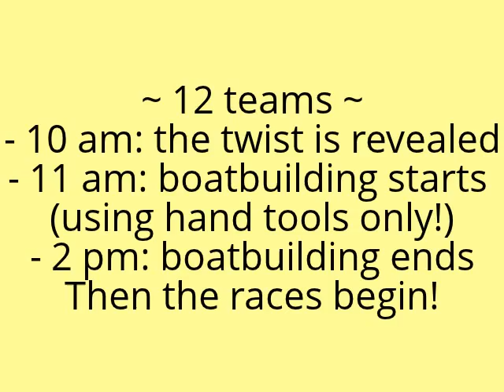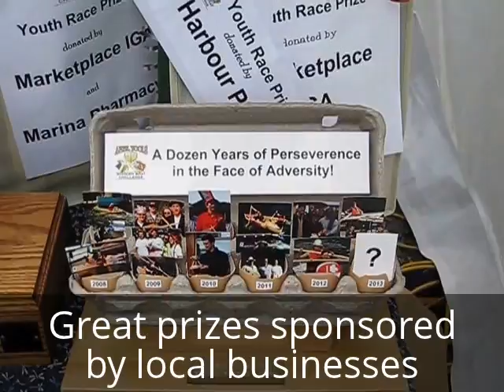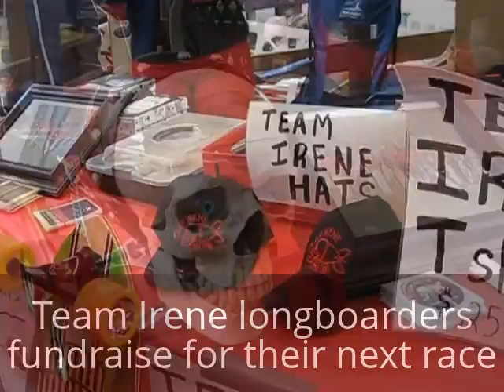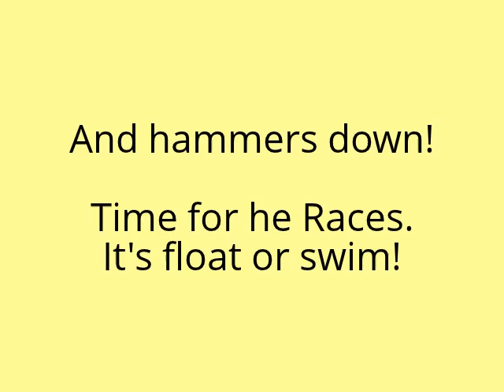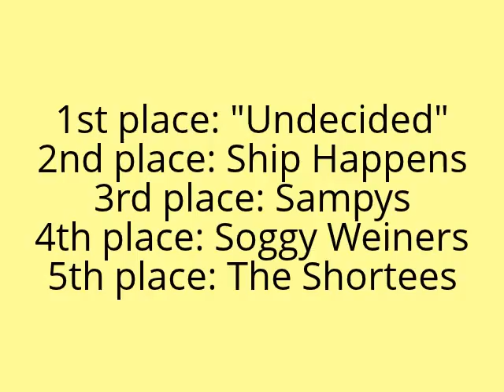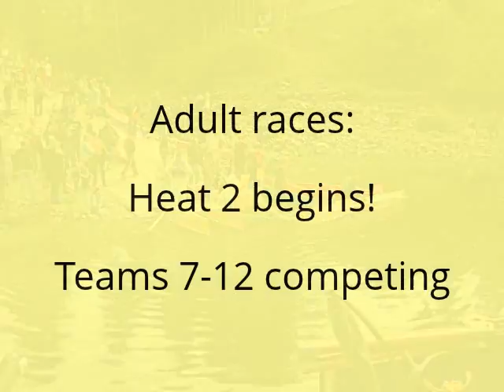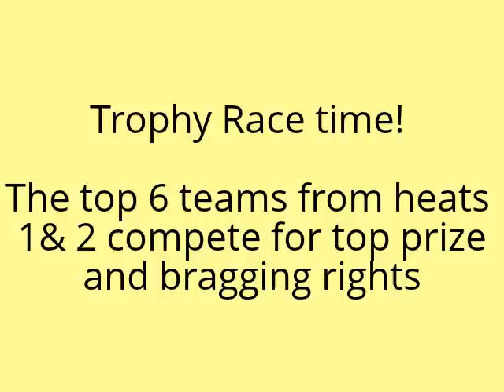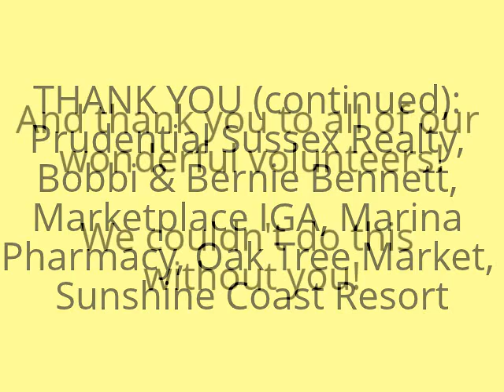April Tools 2013 - Multi-hull Mayhem! (boatbuilding & races, 14:13)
Thank you to everyone who attended the 12th Annual April Tools Wooden Boat Festival on April 27th, 2013 in Madeira Park, Pender Harbour. What a great day! We had a pretty soggy start, but by race time, the sun came out and so did the crowds. We had 12 adult teams and 5 high school teams participate this year.